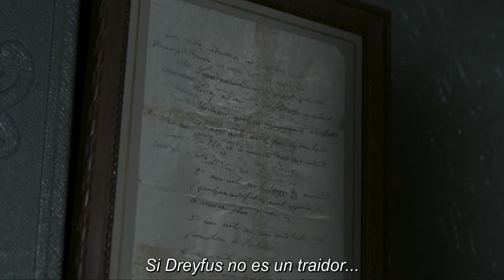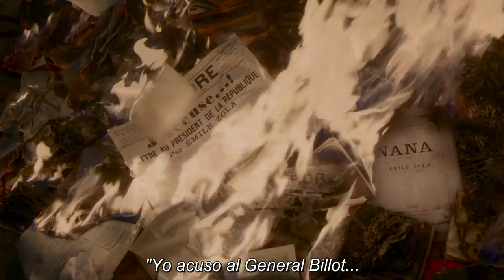J'accuse, el affair Dreyfus - Tráiler subtitulado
// El 5 de enero de 1895, el Capitán Alfred Dreyfus, un joven y prometedor oficial, es degradado por espiar para Alemania y condenado a cadena perpetua en la Isla del Diablo. Entre los testigos de su humillación está Georges Picquart, al que promocionan para dirigir la unidad militar de contra-inteligencia que lo investiga. Pero cuando Picquart descubre que los alemanes siguen recibiendo información secreta, se ve envuelto en un peligroso laberinto de engaño y corrupción que pone en peligro no solo su honor sino también su vida. La película de Roman Polanski se estrenará el 19 de agosto.